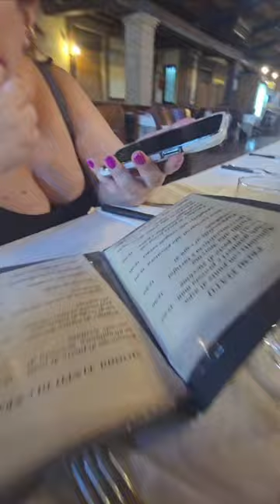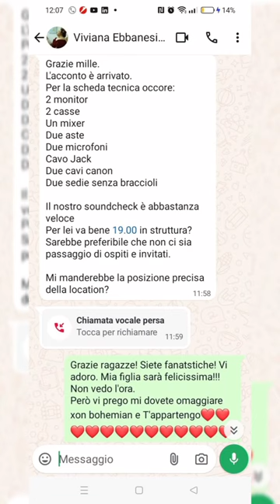Viviana, SEI SU SCHERZI A PARTE! 🤣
Viviana Cangiano, SEI SU SCHERZI A PARTE! 🤣

da quel genio di Serena Pisa
grazie a Mario Coppola per la complicità